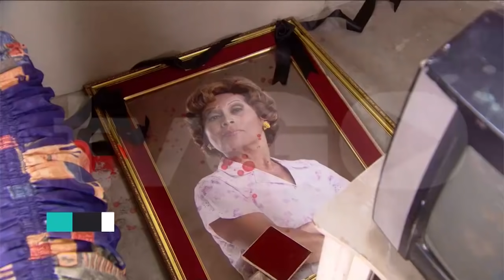Al Fondo hay Sitio avance Viernes 01/04/16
Al fondo hay sitio avance Viernes 01/04/16 capítulo completo por américa tvGO

al fondo hay sitio - Transmitido el Viernes 01/04/16 - Octava temporada - temporada 8.